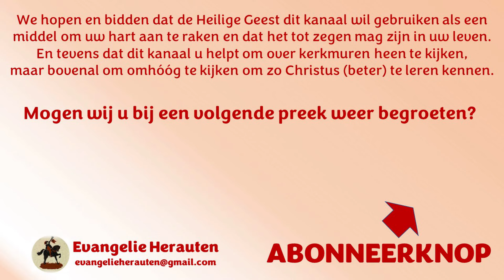Ds. A.C. Borsje | Mattheüs 17: 1-8 | Jezus alleen | Lijdenspreek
Ik zie ik zie wat jij niet ziet en de kleur is:
1. Wit
2. Lichtblauw
3. Rood

De verheerlijking op de berg
1 En na zes dagen nam Jezus Petrus en Jakobus en Johannes, zijn broer, met Zich mee en bracht hen op een hoge berg, alleen hen.
2 En Hij werd voor hun ogen van gedaante veranderd; Zijn gezicht straalde als de zon en Zijn kleren werden wit als het licht.
3 En zie, aan hen verschenen Mozes en Elia, die met Hem spraken.
4 Petrus antwoordde en zei tegen Jezus: Heere, het is goed dat wij hier zijn; laten wij, als U wilt, hier drie tenten maken, voor U een, voor Mozes een, en een voor Elia.
5 Terwijl hij nog sprak, zie, een lichtende wolk overschaduwde hen; en zie, een stem uit de wolk zei: Dit is Mijn geliefde Zoon, in Wie Ik Mijn welbehagen heb; luister naar Hem!
6 En toen de discipelen dit hoorden, wierpen zij zich met het gezicht ter aarde en werden zeer bevreesd.
7 En Jezus kwam bij hen, raakte hen aan en zei: Sta op en wees niet bevreesd.
8 Toen zij hun ogen opsloegen, zagen zij niemand dan Jezus alleen.

Preken van ds. A.C. Borsje staan met zijn toestemming op Evangelie Herauten.